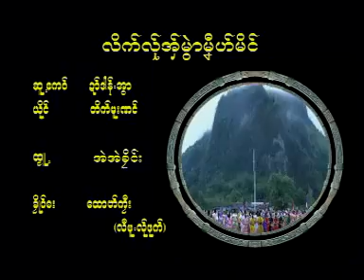Poe Karen song - Love your Language and Literature.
A songwriter by Eh Eh Klay

Love your Language and Literature.